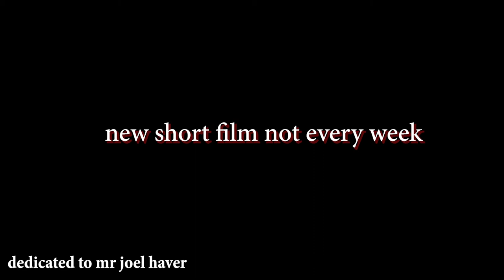Four Undercover Cops Rediscover Their Friendship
Together, they will do great things.